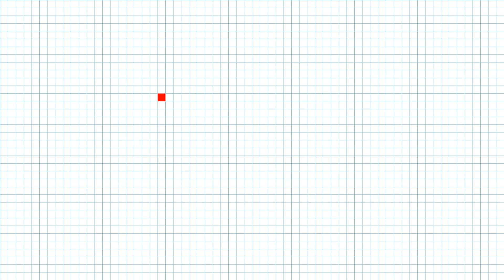Рисуем по клеточкам улитку Гэри Уилсон. We draw a snail Gary Wilson on the cells.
Рисуем по клеточкам улитку Гэри Уилсон.
We draw a snail Gary Wilson on the cells.